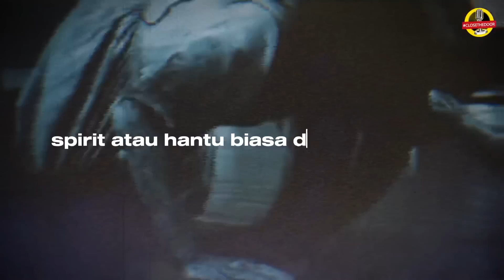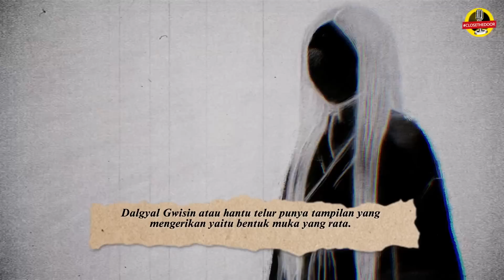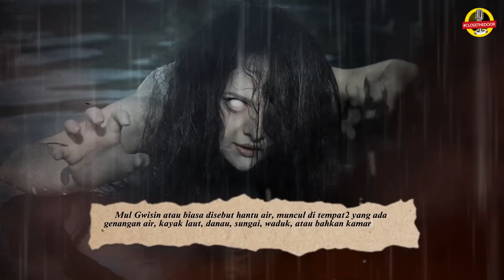Hantu di Korea kayak gimana ya?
Script in charge: Theo